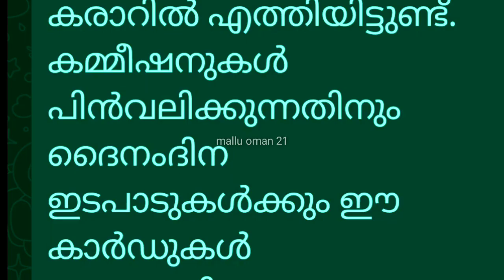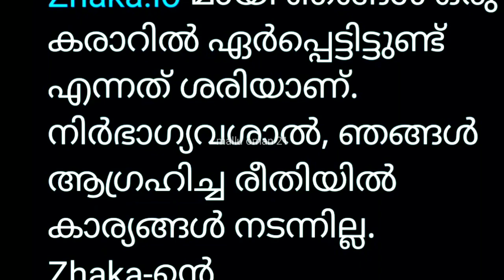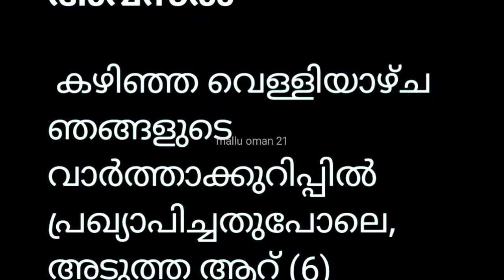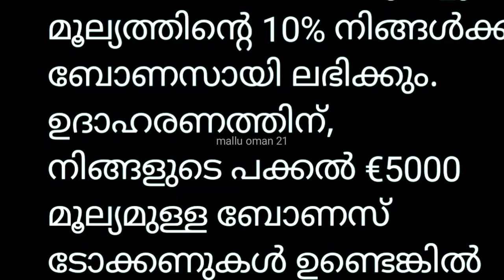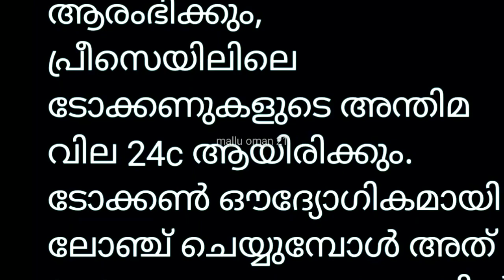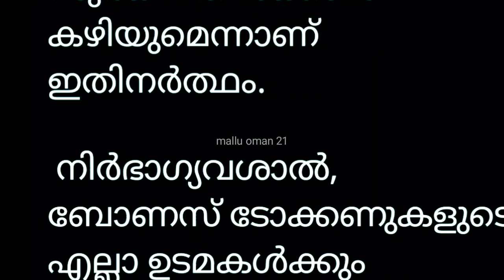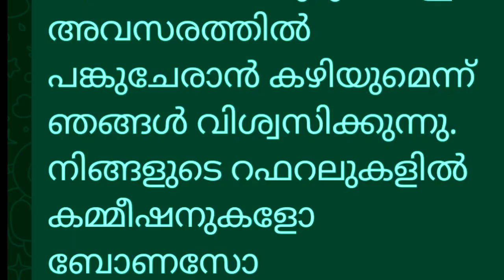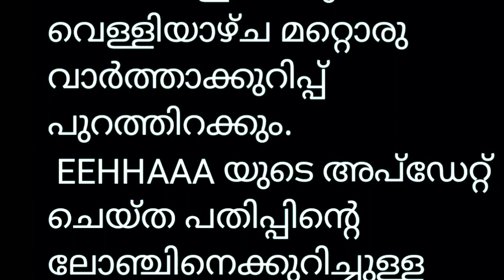JAALIFESTYLE New update Malayalam| പുതിയ കോയിൻ ഉടൻ ലോഞ്ച് ചെയ്യും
__________________________________ശബ്ദ സന്ദേശം ഉൾപ്പെടെയുള്ള ഈ വീഡിയോ വിവര ധായകാവശ്യങ്ങൾക്ക് മാത്രമുള്ളതാണ് സൈറ്റിലെ എല്ലാ വിവരങ്ങളും നല്ല വിശ്വാസത്തോടെയാണ് നൽകിയിട്ടുള്ളത് എങ്കിലും ഞങ്ങൾ സൈറ്റിലെ ഏതെങ്കിലും വിവരങ്ങളുടെ പ്രാതിനിധ്യം വാറന്റി നൽകുന്നില്ല

1eehhaa
2 jaalifestyle
3 Morris
4 jaalifenews
6 jaalifestyle latestnews
7 jaalifestyleNew updates
8 eehhaaNew updates
9 jaalifestylemalayalam
10 eehhaa malayalam
11 2021mk creation
12 cryptocurrency
13 newsletter
14 jaalifestylemalayalam update